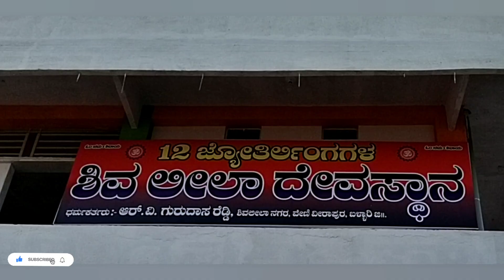ಶಿವರಾತ್ರಿ /ಶಿವ ಲೀಲಾ ದೇವಸ್ಥಾನ ಬಳ್ಳಾರಿ / Shivarathri special in Shiva Leela temple.shiva shivarathri.